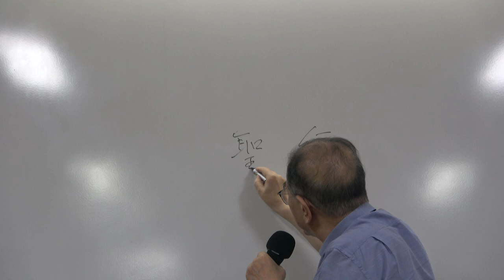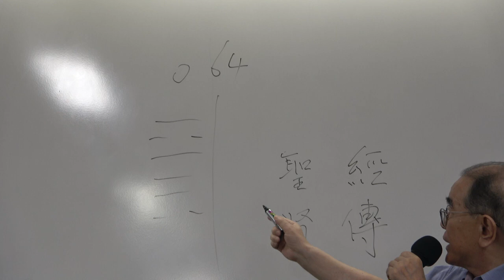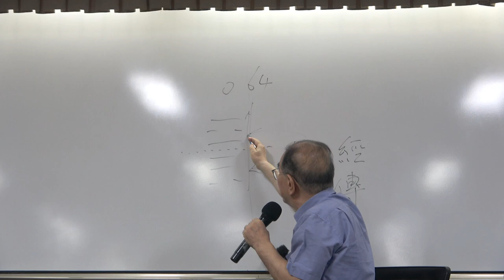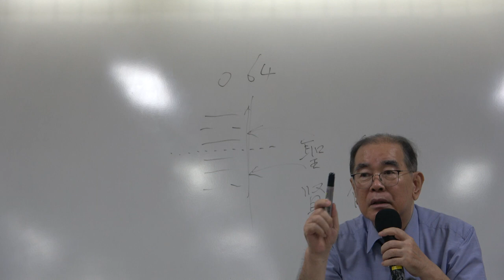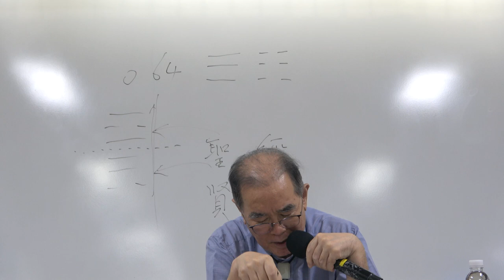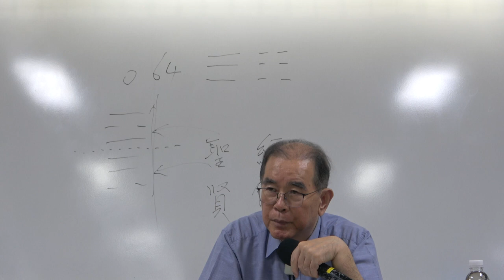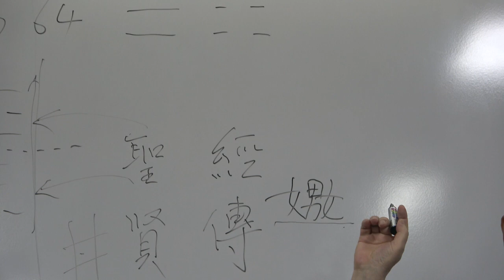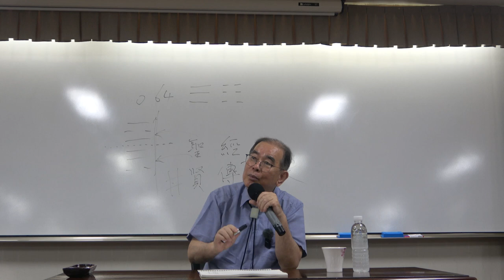주역 2강(1): 주역 소개, 점치는 법 2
* 2강(1) : 주역 소개, 점치는 법 2

* 핵심어 : 음양, 팔괘, 정약용의 주역사전, 점사